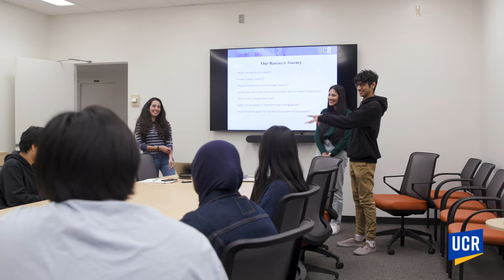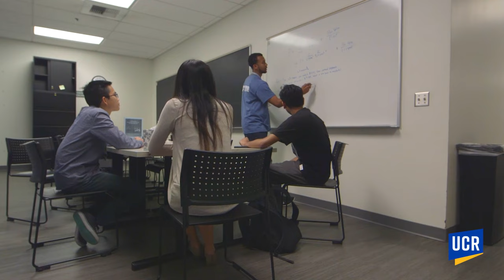Student Research Success Stories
At UC Riverside we believe in creating an environment that supports bold hearts and brilliant minds. Our students shine bright, learning both in and outside the classroom. Philanthropic investment from alumni, staff, faculty, students, and friends of the university provide opportunities for students to participate in meaningful research, and receive academic, professional, and personal support while pursuing their dreams. We educate and train a new generation of innovative leaders and thinkers, and we can’t do it alone. From funding scholarships and fellowships to research programs and beyond, your support makes a difference in students’ lives at UCR. Make your gift today: beyondbrilliant.ucr.edu.